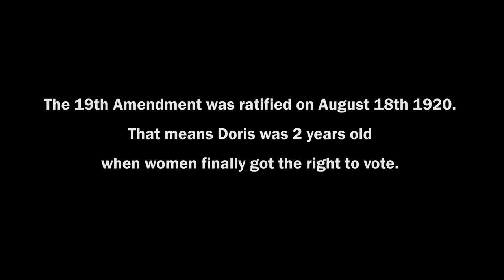Meet Doris: The 101 year old Drone Pilot - KEN HERON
My friend Doris Dorsey was born on January 7th 1918.
Woodrow Wilson was president and World War I wouldn't end until she was 10 months old. She would experience The Great Depression, the ratification of the 19th Amendment, another world war, the moon landing and a myriad of mind-boggling technological advancements. She is an amazing survivor and a treasure of a human being.

Enjoy this video and make time to remind the older people in your life just how much they mean to you.

SCROLLERS!